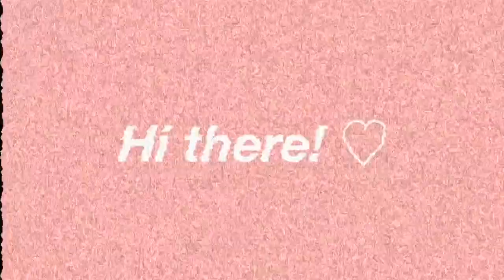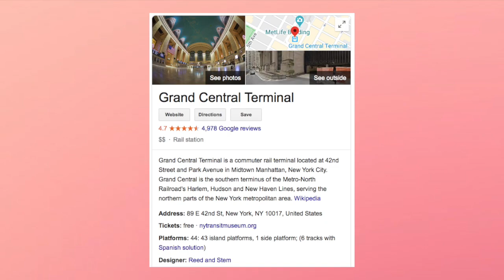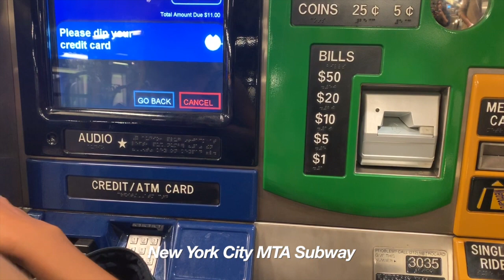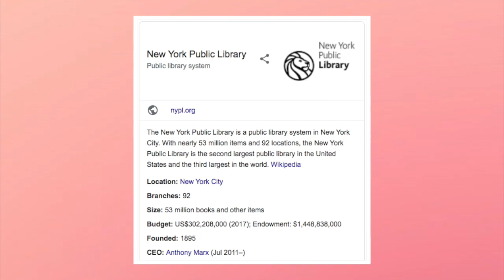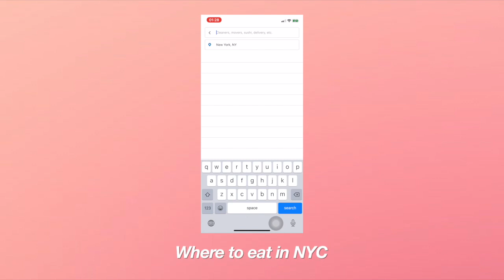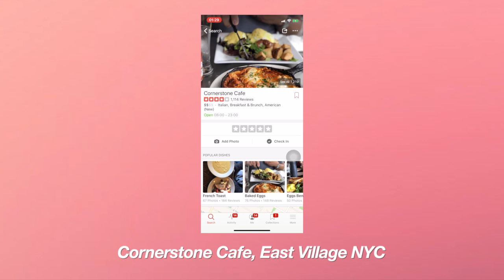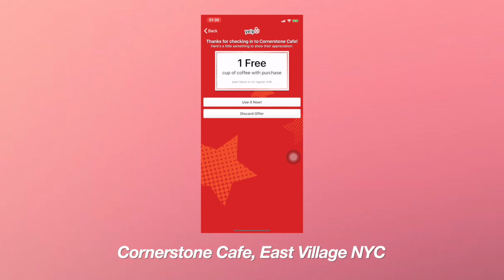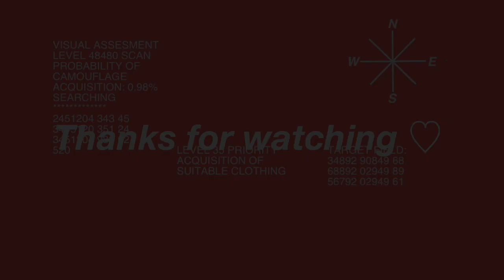NYC VLOG 🗽🇺🇸 พาเที่ยว New York แบบง่าย ๆ ไม่ง้อทัวร์จ้าาา | wawakul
สวัสดีทุกคนนนน วันนี้พามาเดินเที่ยวนิวยอร์กสไตล์เพื่อนสาว เม้าบ้าง กินบ้าง แวะถ่ายรูปบ้าง ไปดูกันว่านิวยอร์กอาหารแพง เดินทางยากอย่างที่เค้าพูดกันมั้ยยย

If you're looking for an informative nyc guide, you're at the wrong place hehe. Btw, I was aiming to walk you to a very simple yet entertaining travel vlog with me here.

💬 แจ้งเตือนวิดิโอใหม่ + พูดคุยกันได้ที่ Line Official